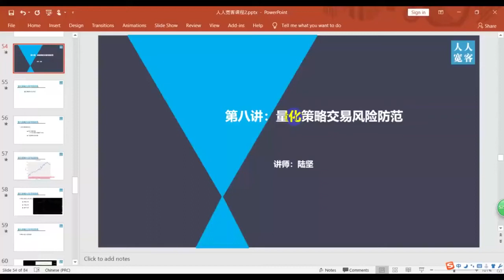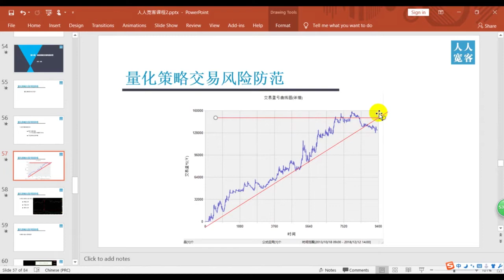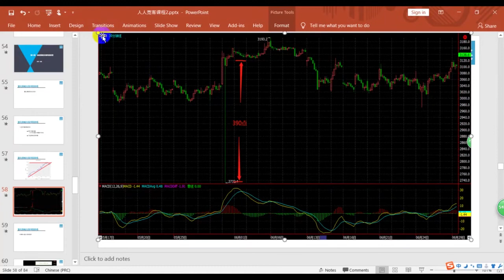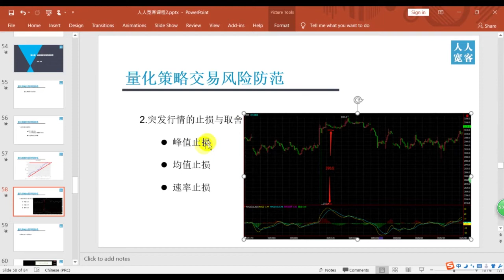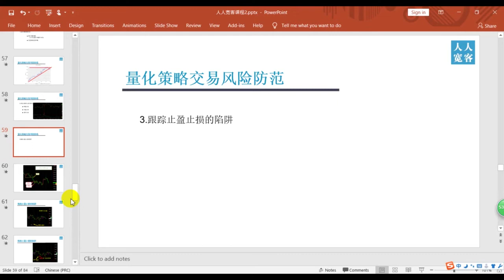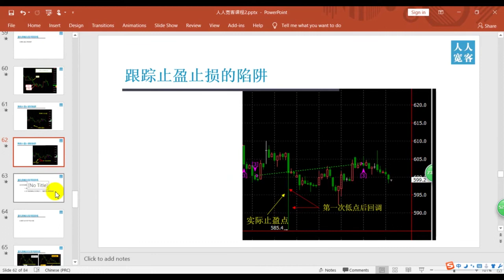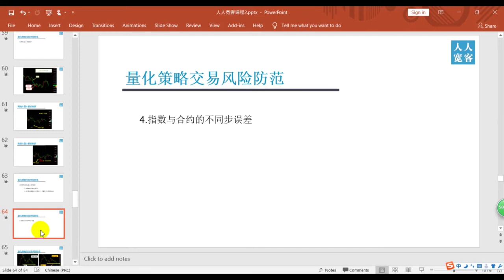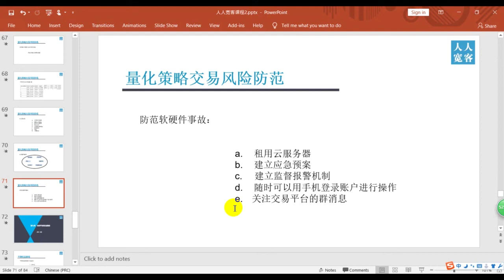策略源码-量化交易魔鬼训练营-第08讲：策略开发进阶：量化策略风险防范